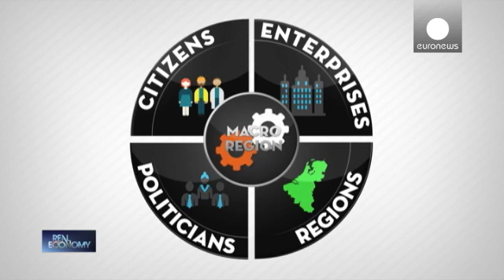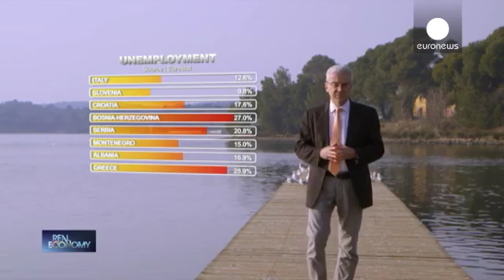Corina Cretu - Real Economy interview: EU macro regions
Corina Cretu, European Commissioner for Regional Policy, gave an interview for Real Economy, on Euronews: EU macro regions – a way to resolve issues with your neighbours?, 27 January 2015